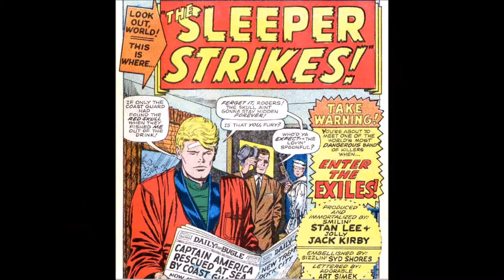Captain America: vol 1 #102, "The Sleeper Strikes!" (Untimed)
Captain America is a fictional superhero appearing in American comic books published by Marvel Comics. Created by cartoonists Joe Simon and Jack Kirby, the character first appeared in Captain America Comics #1 (cover dated March 1941) from Timely Comics, a predecessor of Marvel Comics. Captain America was designed as a patriotic supersoldier who often fought the Axis powers of World War II and was Timely Comics' most popular character during the wartime period. The popularity of superheroes waned following the war and the Captain America comic book was discontinued in 1950, with a short-lived revival in 1953. Since Marvel Comics revived the character in 1964, Captain America has remained in publication.